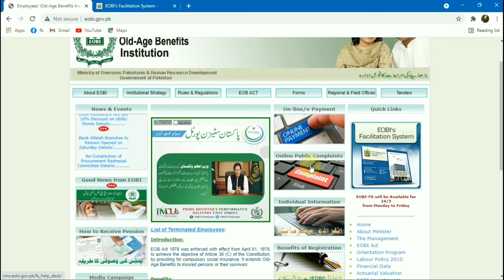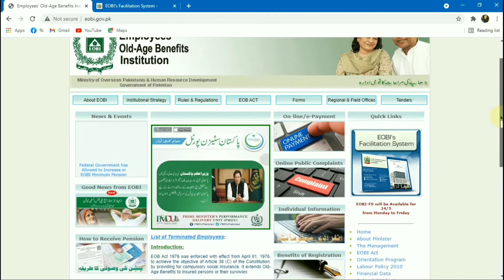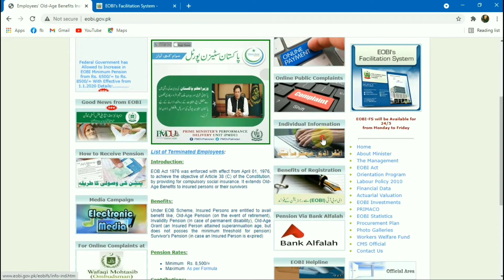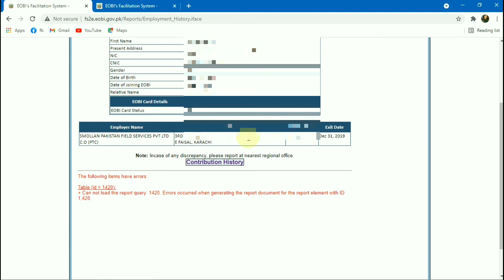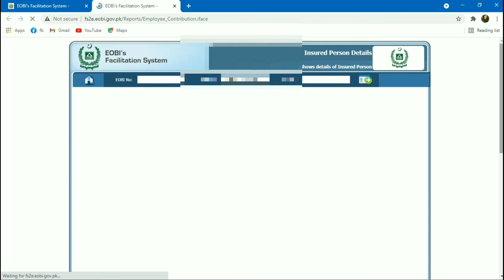EOBI | EOBI Pension | EOBI Verification | EOBI status by cnic | eobi registration check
EOBI chek krna ka tarika